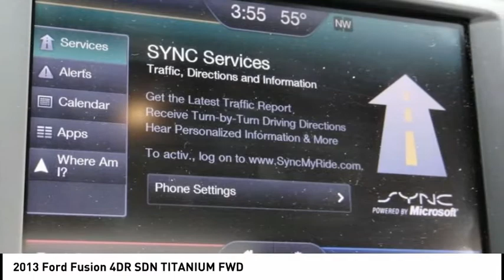2013 Ford Fusion North Hollywood,Los Angeles,San Fernando Valley,Glendale,Burbank B27206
2013 Ford Fusion 4DR SDN TITANIUM FWD

5500 Lankershim Blvd.

SUNRISE FORD NORTH HOLLYWOOD, PROUDLY SERVING NORTH HOLLYWOOD, LOS ANGELES, SAN FERNANDO VALLEY, GLENDALE, BURBANK, AND SURROUNDING CALIFORNIA LOCATIONS THIS 2013 Ford FUSION IS EQUIPPED WITH A , TRANSMISSION, AND RECEIVES AN ESTIMATED 22 City/33 Hwy MPG. NORTH HOLLYWOOD CALIFORNIA 91601. We offer a huge selection of new and used cars, top notch customer service and affordable prices. With so much to offer it's no wonder so many Southern California residents have relied on Sunrise Ford North Hollywood for years. 6-Speed Automatic. Sterling Gray 2013 Ford Fusion Titanium FWD 6-Speed Automatic EcoBoost 2.0L I4 GTDi DOHC Turbocharged VCT Odometer is 15332 miles below market average! 22/33 City/Highway MPG Awards: * Ward's 10 Best Engines * 2013 KBB.com 10 Best Family Cars * Green Car Journal 2013 Green Car of the Year * 2013 KBB.com Best Resale Value Awards * 2013 KBB.com 10 Best New Sedans Under $25,000 * 2013 KBB.com Brand Image Awards Based on 2017 EPA mileage ratings. Use for comparison purposes only. Your mileage will vary depending on how you drive and maintain your vehicle, driving conditions and other factors. Reviews: * Whether you want a midsize sedan that s value-oriented, engaging to drive, or boasts the highest fuel economy in its class, there is probably a version of the 2013 Fusion that fits your requirements. Source: KBB.com * Fuel-efficient turbocharged engines; sharp handling; composed ride; quiet cabin; advanced technology and safety features; eye-catching styling; available all-wheel drive. Source: Edmunds